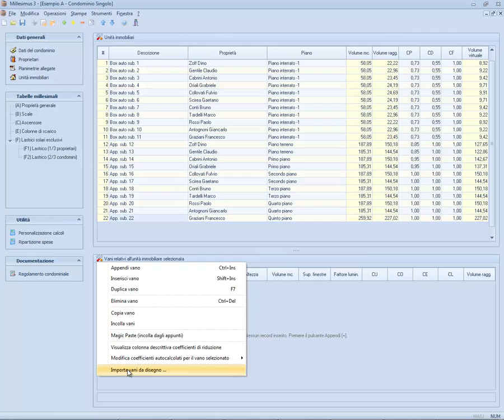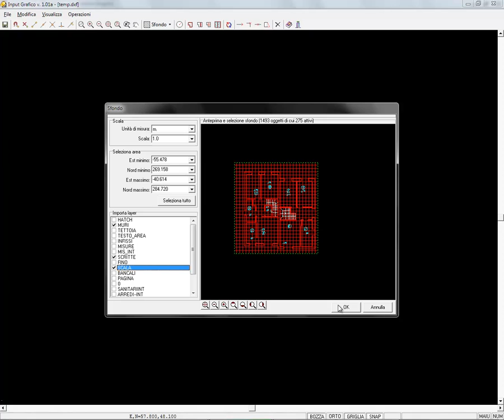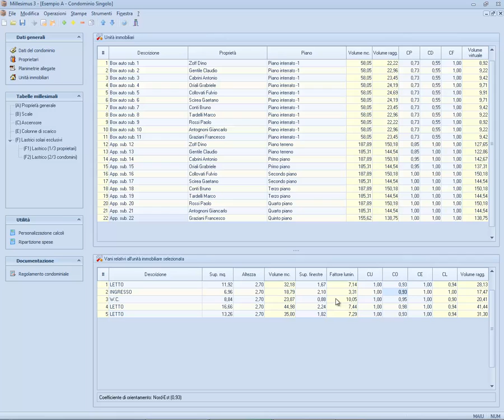Millesimus 3: il nuovo input grafico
Il video illustra la modalità di inserimento dei vani (con relative superfici e coefficienti di orientamento e luminosità) tramite il nuovo input grafico